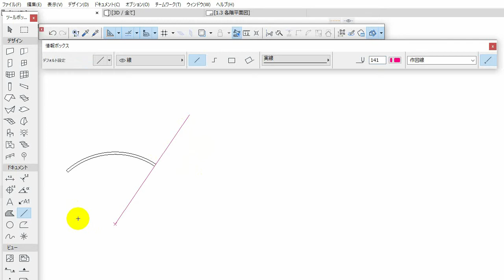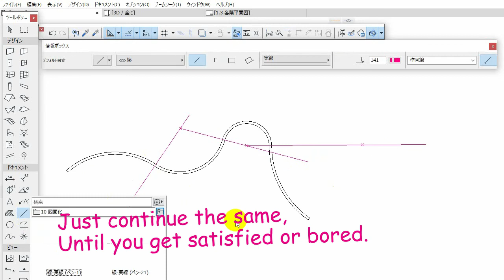ArchiCAD 円弧壁を滑らかにつなぎながら作成する / Continuous Arc Walls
To draw continuous arcs, both arcs should have equal tangent.
You need Geometric Thinking.